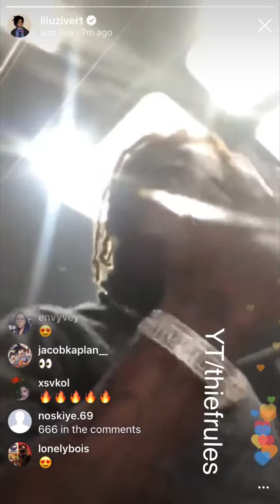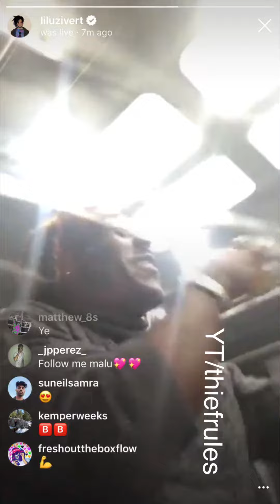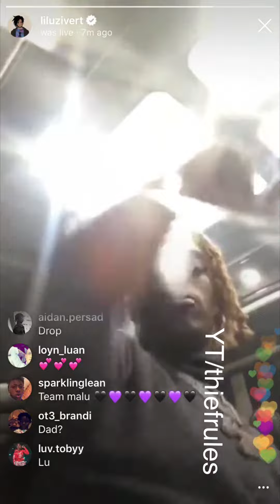Lil Uzi Vert - Numb [Full LQ]